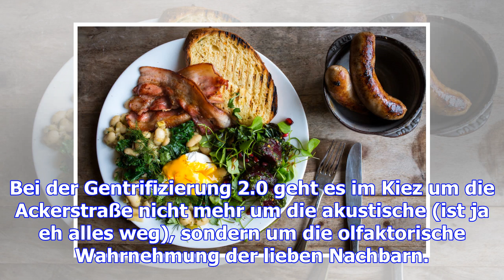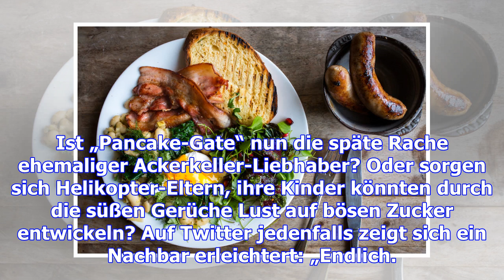Das pancake-gate von berlin-mitte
Mitte is over. Aus und vorbei. Nach der ersten Gentrifizierungswelle, der vor allem Clubs und Bars z...